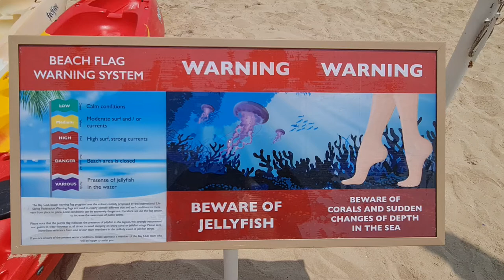Beware Of Jellyfish Beach Flag#shorts